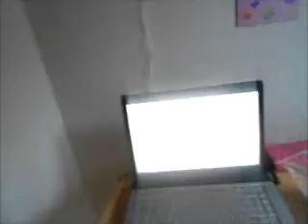Marco in Copenhagen!!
SORRRRRRY FOR THE LATE UPLOAD!!! I have been busy!! I swear!! Anywho, this is my Copenhagen vlog! I spent ten days there with my sister! It was SO mych fun!